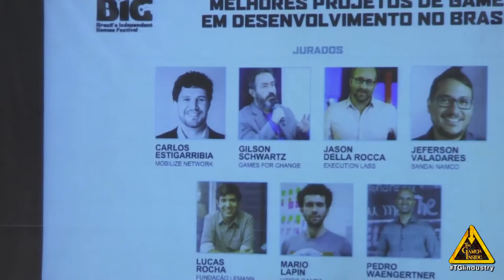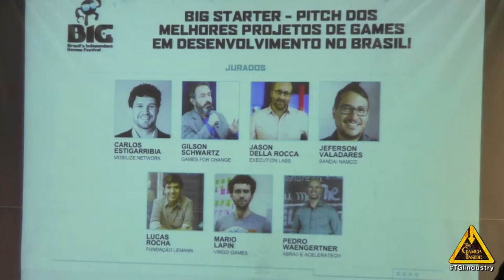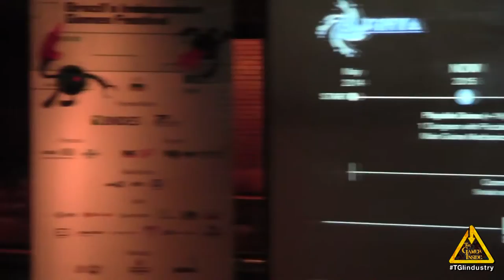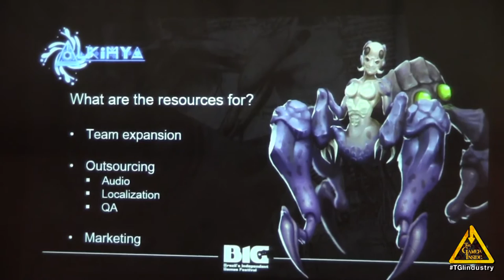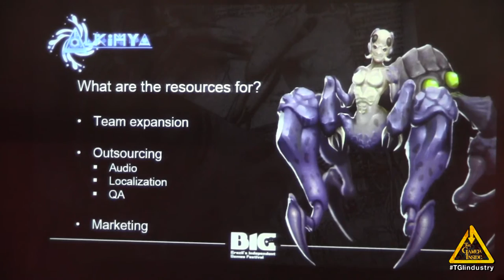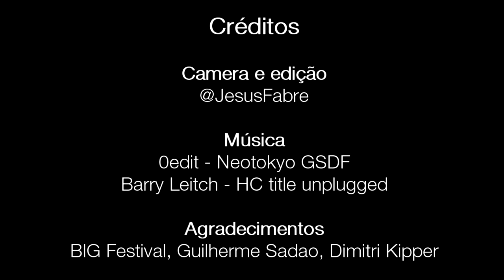Bad Minions pitching... Alkimya - BIG STARTER - BIG Festival 2015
Alkimya is an Adventure Game RPG for PC developed by Brazilian Studio Bad Minions (Brasilia).

The 7 top Brazilian Game projects will compete on a Pitching for BIG’s Best Game and Best Education Game Awards ! Each project has only 5 minute to show it all! Let the best win!!! R$ 20.000 Award for Best Game and R$ 20.000 for Best Education Game.

Jury: Carlos Estigarribia (RightZero), Gilson Schwartz (Games for Change), Jason Della Rocca (Execution Labs), Jeferson Valadares (Bandai Namco), Lucas Machado Rocha (Fundação Lemann), Mario Lapin (Virgo Games),  Pedro Waengertner (ABRAII / Aceleratech)